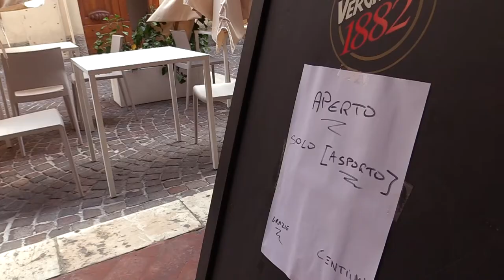Teramo. Nuovo arredo per Corso San Giorgio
La fascia arancione non arresta i lavori di completamento del Corso San Giorgio di Teramo. Installate panchine e fioriere illuminate mentre a giorni terminerà la pavimentazione delle vie laterali di accesso al Corso. Anche le luci di Natale si accenderanno puntuali in tutta la città